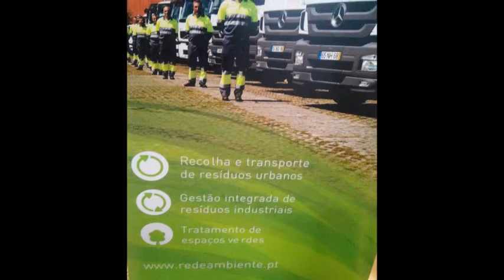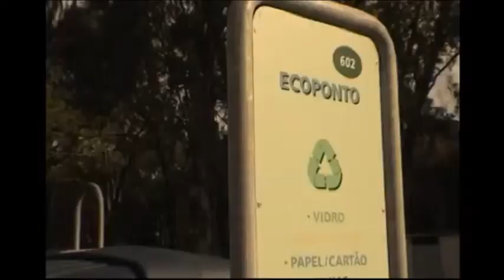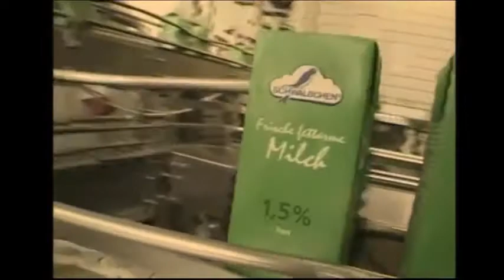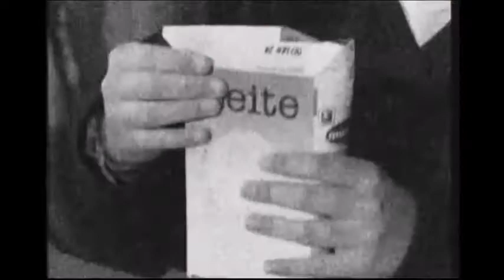Sensibilização sobre Reciclagem - EB da Lage